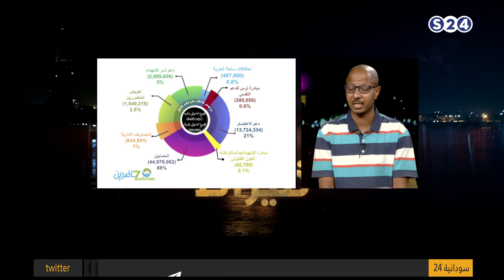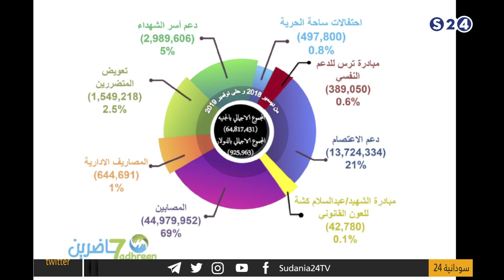مبادرة حاضرين .. حصاد عام - تريند - 24قيراط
مع الضيف : ناظم حسن سراج
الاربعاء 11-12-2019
تقديم :
- هايلين هاشم
-رؤى تاج السر
برنامج 24  قيراط مدته  90  دقيقة

يعرض على الهواء مباشر من الأحد إلى الخميس ويعاد مرة واحدة في اليوم

من 05:00 مساءا _ 06:30 مساءا

مجلة منوعات فقرات خفيفة متنوعة مع فقرة تريند تخصص للقضايا الاجتماعية

إعداد/ توحيدة سليمان.. صفاء موسى .. مصطفى النعيم.. راشد مصطفى بخيت

تقديم/ مشاعر عبدالكريم .. رويدا عبدالحفيظ.. هايلين هاشم

انتقلت سودانية ٢٤ مع عدد من القنوات الى قمر عربسات  على الترددات  :

12523 رأسي- 12034 أفقي معدل ترميز

27500

ـــــــــــــــــــــــــــــــــــــــــــــــــــــــــــــ

ـــــــــــــــــــــــــــــــــــــــــــــــــــــــــــــ

ـــــــــــــــــــــــــــــــــــــــــــــــــــــــــــــ

ـــــــــــــــــــــــــــــــــــــــــــــــــــــــــــــ

ـــــــــــــــــــــــــــــــــــــــــــــــــــــــــــــ

ـــــــــــــــــــــــــــــــــــــــــــــــــــــــــــــ